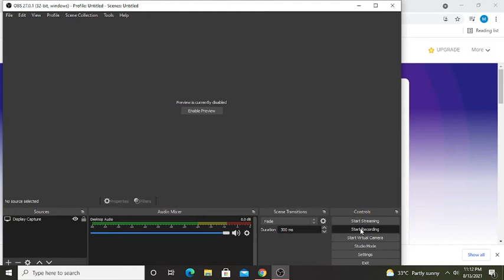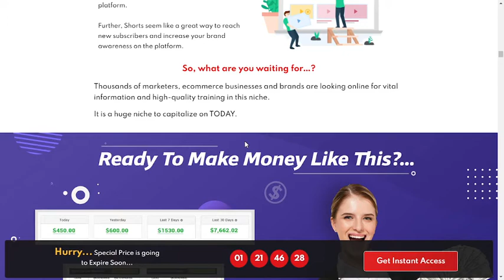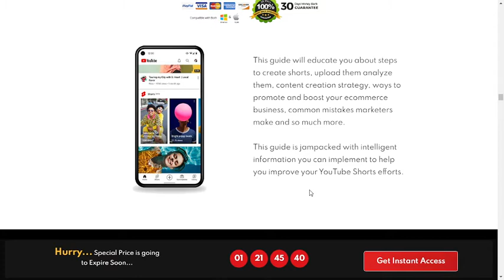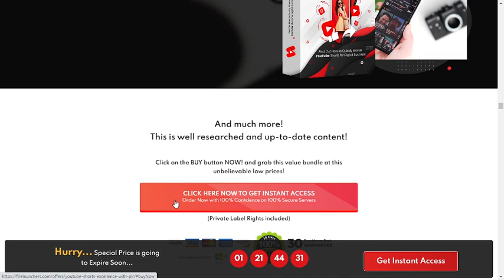YOUTUBESHORTS EXCELLENCE WITH PLR|SHORT REVIEW|WHAT IS YOUTUBESHORTS EXCELLENCE |LAUNCH IN FEW HOURS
YOUTUBESHORTS EXCELLENCE WITH PLR |SHORT REVIEW|WHAT IS YOUTUBESHORTS EXCELLENCE |LAUNCHING IN FEW HOURS

This video is about the intro , statistics , how to make money with youtubeshorts excellence , features and courses included .

And to know more about this , wait till next video